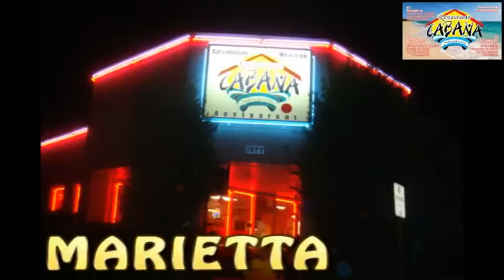NAVIDAD CON LA CABAÑA RESTAURANT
COMERCIAL TV